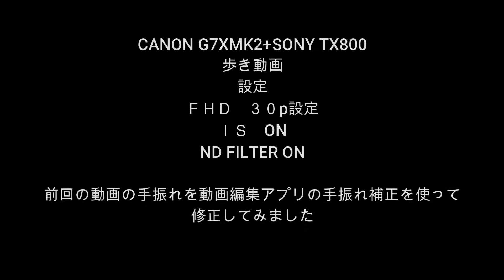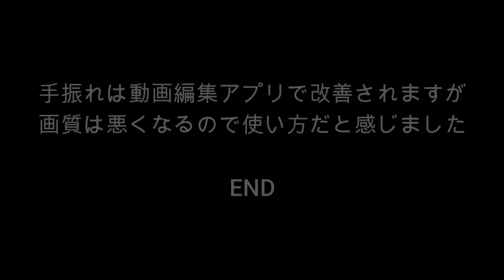022A G7XMK2 歩き動画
CANON G7XMK2での歩き動画ですＦＨＤ　３０ｐで撮影
音声はＳＯＮY TX800で別撮
前回の動画に動画編集アプリで手振れ補正を行ってみました